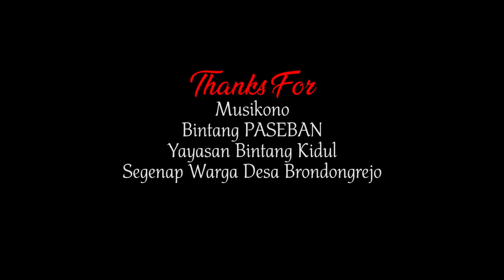Pasar Inis Preview Music Klasik Mozart - The Piano Sonata cover Baguz Mazasupa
Preview Music Klasik Mozart - The Piano Sonata cover Baguz Mazasupa di Psar Inis, Minggu 13 Mei 2018. Saat itu Pasar Inis belum memilki lahan jualan tetap atau masih nomaden(pindah-pindah) salah  satu tempatnya ya di sini Pelataran Gayam, orang Brondongrejo menyebutnya demikian karena ada pohon Gayam di pelataran itu